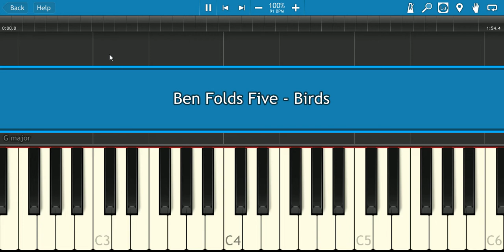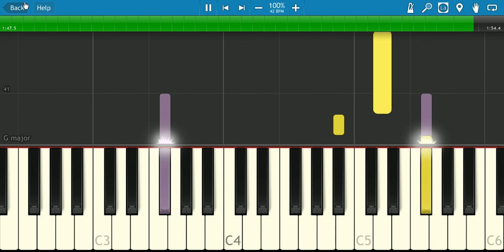Ben Folds Five - Birds - Synthesia Piano Tutorial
Merry Christmas and happy holidays all!!